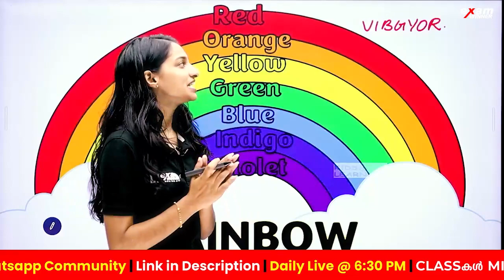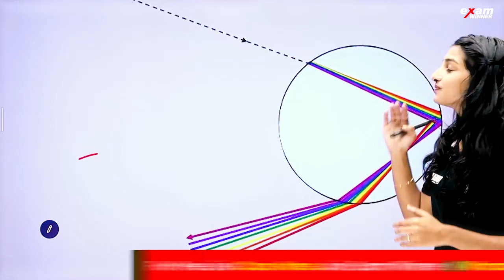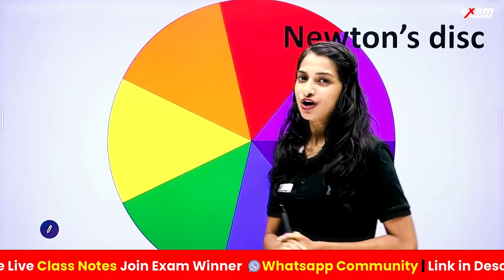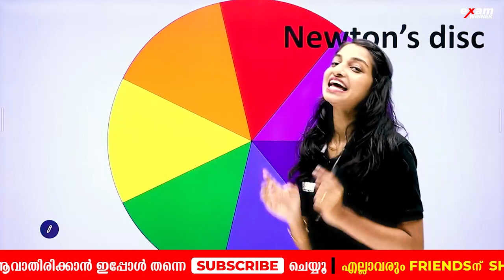CBSE Class 7 Science | Speciality of Rainbow | Light | Chapter 15 | Exam Winner CBSE 7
🔬 Welcome to Exam Winner CBSE 7 - Your Ultimate Resource for CBSE Class  7 Science Mastery! 🔬

Uncover the fascinating world of respiration in organisms with our CBSE Class 7 Science tutorial, """"Respiration in Organisms Chapter 10."""" In this comprehensive lesson, we explore the intricate process of how living organisms breathe and exchange gases.

📚 This chapter is a crucial component of your CBSE Class 7 Science curriculum, and we're here to ensure you understand it thoroughly!

Our committed educators at Exam Winner CBSE 7 are dedicated to ensuring you grasp the complexities of respiration, the significance of oxygen and carbon dioxide, and their role in sustaining life. Join us as we unravel the mysteries of this vital biological process.

Introducing kerala's best learning platform, ExamWinner Learning solution  – Your Path to Academic Excellence!

To gain access to more advanced CBSE Class 7 classes, simply download the ExamWinner learning app and enroll in the "Srishti" batch. With a team of highly qualified instructors in Kerala, proficient in all subjects, they will address your doubts and guide you towards achieving full marks.offering a blend of recorded and live classes for all subjects, supplemented by PDFs and study materials to facilitate effective learning.